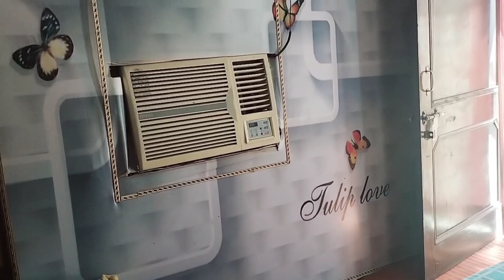पारुल को भीरड 🐜 ने काट लिया 👺 काटते ही बेहोश हो गई 😱 Krishna Family vlogs